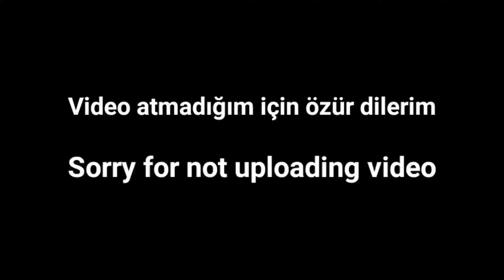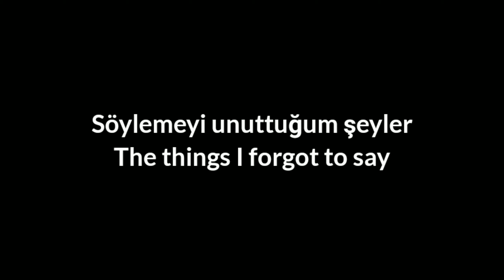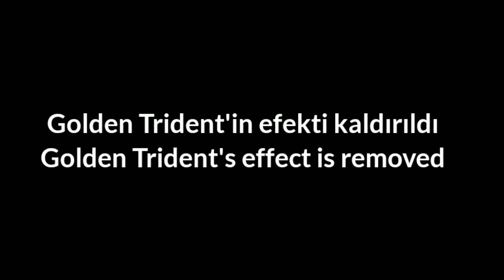Yeni Yaz güncellemesi/New Summer update | Breaworlds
(Eğer davet geçersiz ise Breaworlds'ün sitesinden katılabilirsiniz/If the link is invailed you can join from the Breaworlds webside)